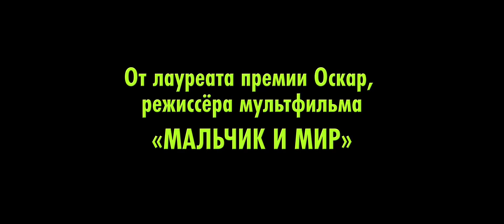Герои волшебного леса (2022) Трейлер на русском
Премьера в РФ - 15 июня 2023

Отважные секретные агенты отправляются на поиски волшебной страны, чтобы спасти её от нападения злобных и сильных гигантов. В этом сложном и интересном пути им придётся объединиться и забыть разногласия, воссоединив магические силы противоположных королевств Солнца и Луны.